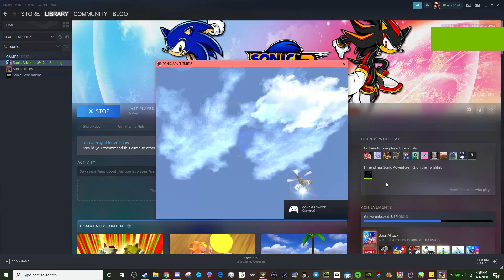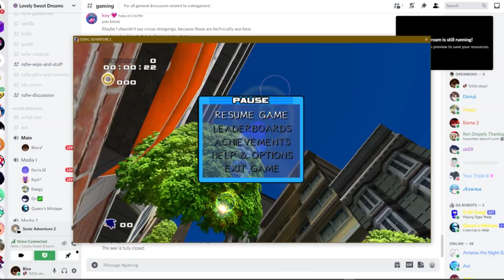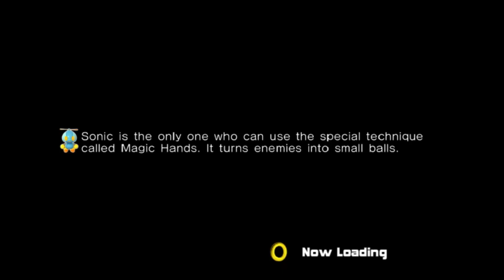uncapped framerate adventure 2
scheduled a year after uploading for fun lol